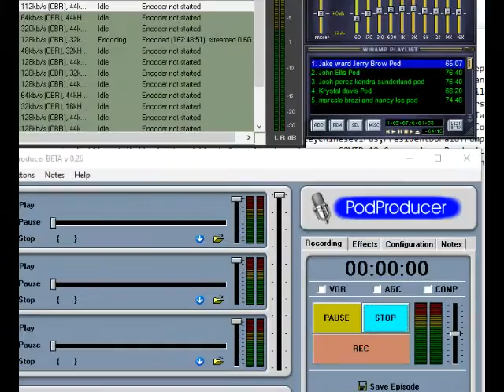FORMER CANDLELIGHT RED GUITARIST LAUNCHES THE JEREMY EDGE PROJECT, FEATURING GUEST APPEARANCES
FORMER CANDLELIGHT RED GUITARIST LAUNCHES THE JEREMY EDGE PROJECT, FEATURING GUEST APPEARANCES BY BRANDON YEAGLEY, JOSH SMITH AND BRETT HESTLA

Former Candlelight Red guitarist Jeremy Edge has just signed with Deko Entertainment for his new project, the Jeremy Edge Project, which will be releasing its self-titled debut on August 28th – available for streaming and download, as well as all major online outlets on CD and Limited Edition Vinyl. Deko Entertainment president Bruce Pucciarello states, "Smoothest axe and a complex rediscovery of the bluesy genre that serves as the foundation of all rock.  Jeremy is here to let us know how we are going to drive that car in 2020.  Top down, radio playing the perfect tune.  Crank it up baby…here he goes..."

After 4 top 50 Active Rock singles with CLR, he is breaking a long hiatus by releasing an album that is a departure stylistically with more blues based, guitar based rock. According to Edge, this project has been brewing for a while and came by accident as personnel changes mid-recording session prompted him to make some tough choices about moving forward and finishing the record as a solo artist.

To get the album over the finish line, he decided to do some of the vocals himself for the first time, and enlisted the help of friends to complete the vocal compositions as well as adding more new players to contribute to the project.

"I always liked what Santana did years ago with using different singers and I love collaboration projects like ‘Postmodern Jukebox,’ so this was a fun an exciting idea for an album.”

The album features 9 tracks - varying from bluesy and soulful ballads to in your face rock grooves with blazing guitar. This album was recorded and mixed by Grammy nominated engineer Mike Feretti in Ringwood, NJ - who has also worked with him in the past with Candlelight Red.

There are limited edition bundles (while supplies last), which can be ordered

Bundle Includes:
- One (1) The Jeremy Edge Project - “Self-Titled” Vinyl / or CD
- One (1) The Jeremy Edge Project Tee
- One (1) The Jeremy Edge Project Pick
- One (1) Digital Download of "Firedancer"

Jeremy enlisted the help of some fellow musicians for this project - Brandon Yeagley from Crobot and Brett Hestla from Dark New Day / Virgos Merlot both sing lead vocals on three tracks, leaving the rest to Edge. Also appearing on guitar is legendary blues guitarist Josh Smith who does dueling solos with Jeremy on the track "Lies." Bassist John Delowery, drummer Dave Shaffer, and keyboardist Jeremy Baum on Hammond B3 organ round out the instrumentation.

On the stylistic direction, Jeremy says, "I have for years wanted to do something that puts me back in touch with my early influences, growing up and learning guitar - SRV, Hendrix, Billy Gibbons, Blackmore, Iommi, Page etc. But I did not want to do a retro album per se. I wanted this to be a melting pot of influences so there is some classic rock, blues, classic metal, and alternative. It's all there - along with Brandon and Brett bringing their unique vocals styles.”

"Lies" is the first track released from the debut "Jeremy Edge Project" LP.

"I wanted to do a heavy, slow blues in the vain of "Tea for One" by Zeppelin. Not exactly like that but a similar vibe to it. I wanted it to have the extended, bar room, blues jam type of feel and capture that on record. This song needed 2 guitars to do that!".

For this track vocal duties were served up by vocalist Brandon Yeagley and additional guitars by blues guitarist master Josh Smith. While Brandon delivers a dynamic vocal performance while Edge and Smith trade leads. Smith, opens the song with a hook on the Telecaster and sets up the ending dueling jam at the end of the song. Edge providing contrast with the Les Paul and wah wah to Smith's signature tone.

The song appears on the new album featuring an all-star lineup of guest musicians for Edge's debut solo release.

‘The Jeremy Edge Project’ track listing:
Firedancer Intro
Firedancer
Hot Lava [Featuring Brandon Yeagley of Crobot]
Sing My Blues [Featuring Brandon Yeagley of Crobot]
Breath Holding In [Featuring Brett Hestla]
Lies [Featuring Josh Smith & Brandon Yeagley of Crobot]
Indifferent [Featuring Brett Hestla]
Outlive Yesterday [Featuring Brett Hestla]
Sunrise